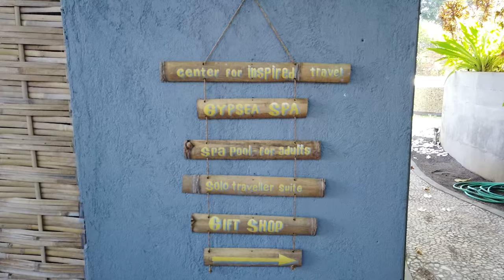Chilling out at Lilin Lovina Beach Hotel in North Bali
We wanted to get away from the hustle and bustle of Kuta for a few days so we headed to the North Coast of Bali. Lovina is a quiet beachside town, not yet overrun with tourist.

The Lilin Lovina Beach Hotel provided the ideal location and facilities for us. Each Bungalow has its own private splash pool, the hotel is located on the beach and it offered extras such as dolphin spotting and reef snorkelling to keep the kids happy.

The onsite restaurant was just a step off the beach, while the day spa was welcoming for anyone wanting a message.  The rooms were well appointed and comfortable.

The hotel offers a free shuttle during the day to take to you to the nearby shops of the Krisna Water Park (search our video on the water park.)

This hotel is a must for anyone wanting to experience the peaceful and relaxing side of Bali. We loved our stay here and can't wait to come back

My gear